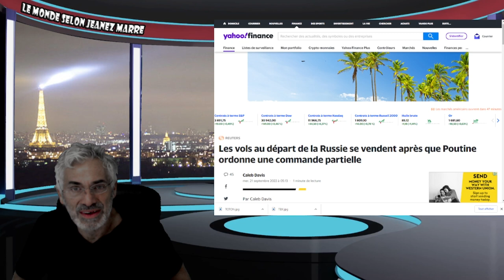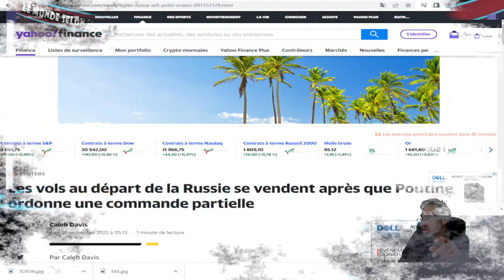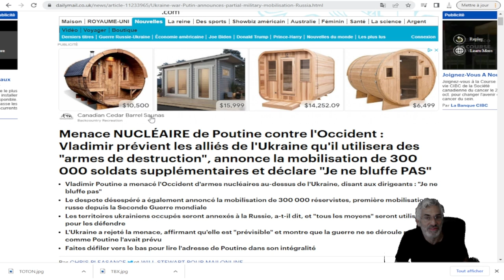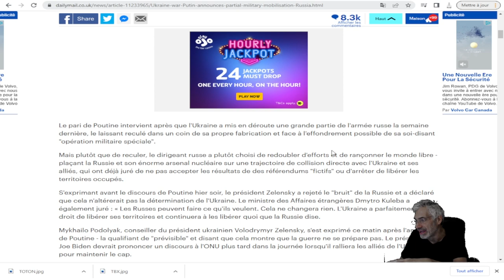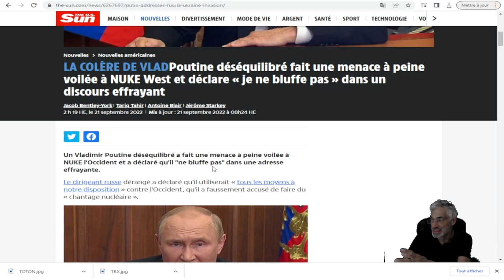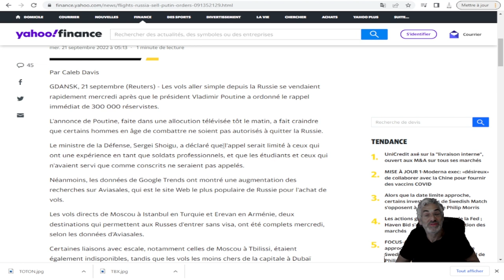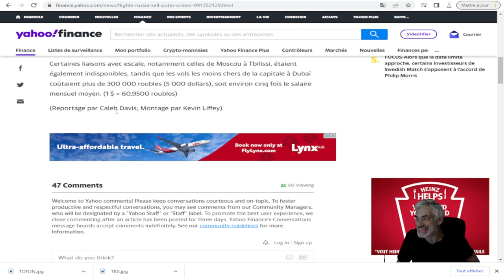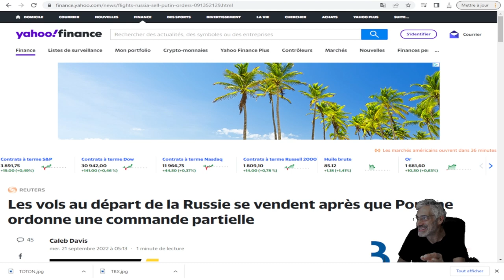Menace NUCLÉAIRE de Poutine contre l'Occident : 300 000 soldats supplémentaires "Je ne bluffe PAS".